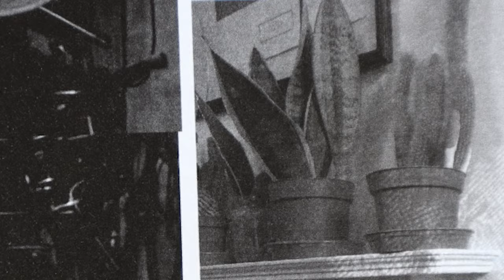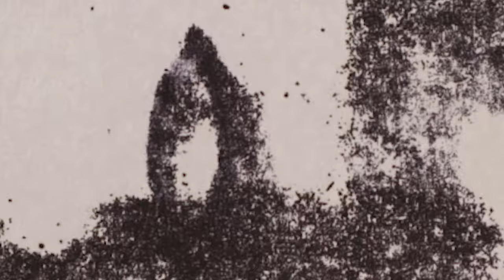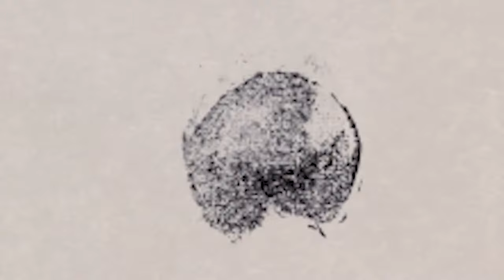The Wave Pictures - This Heart of Mine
The Wave Pictures, industrious and prolific as ever, return today with ‘This Heart Of Mine’, taken from the forthcoming double album When The Purple Emperor Spreads His Wings, out in 2022

With a nuance of autumn, ‘This Heart Of Mine’ references time and space travel & memory all rolled into one. Musically inspired by classic Neil Young, ‘This Heart Of Mine’ witnesses The Wave Pictures going full-on country and features cowboy harmonica from Dominic ‘Hotdog’ Brider, Franic Rozycki on mandolin, alongside Dave Tattersall’s gentle acoustic guitar strum.

The first of four seasonal videos made by Nina Garthwaite  for When The Purple Emperor Spreads His Wings album, 'This Heart Of Mine' is Autumn: "The week I made it autumn was at its best, sunny and cold with long shadows. The best thing about autumn is that the days somehow feel like they contain all the autumn days that ever were, just right for a song about memories and time.

I'm still exploring animation and this is much more multimedia in style  than I've done so far - there are mono-prints, photos, paintings and photocopies and I probably got over-excited about the flicker technique! It is also inspired a lot by the bonkers collage posters Franic likes to do.

Towards the end, when when the band appears as if inside a planet, brings to mind how long it's been since they have been able to tour properly. Hopefully by the time the album is released they’ll be back, rocking, doing what they love."